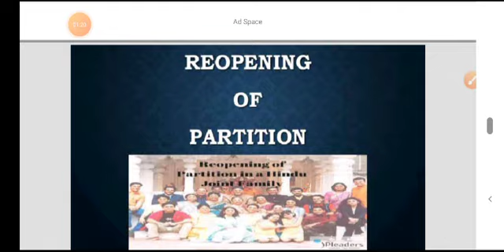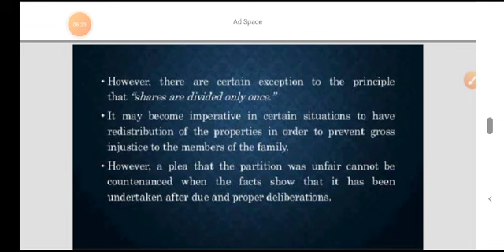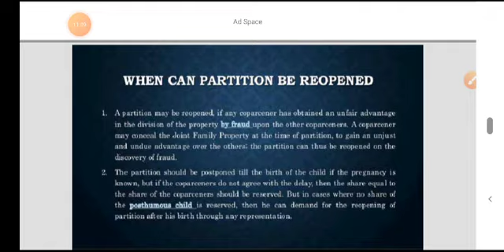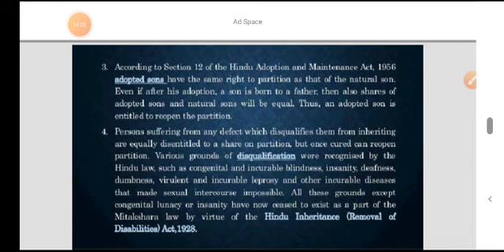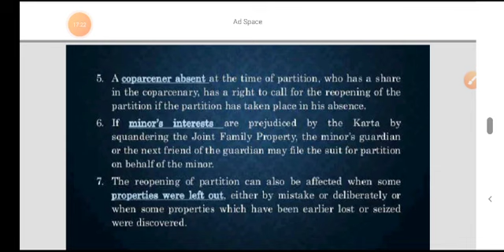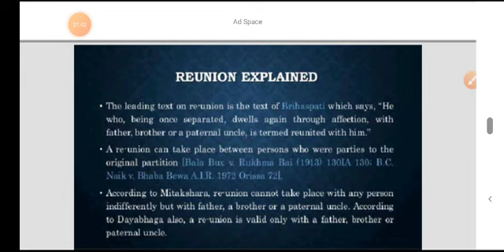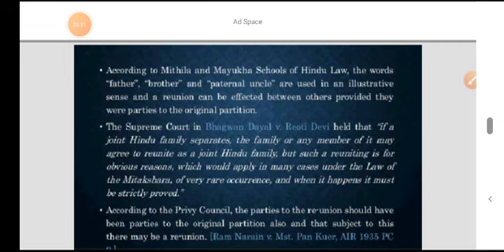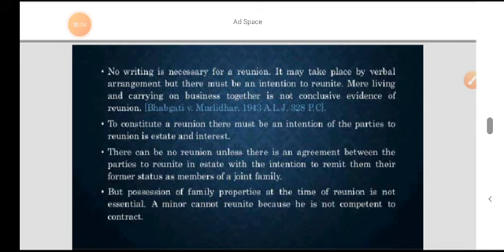Reopening and Reunion of Partition in Hindu Law (Unit ll) Lecture 11